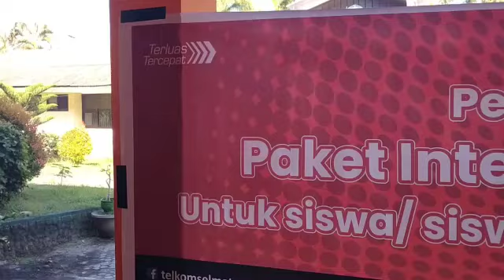PENYERAHAN BANTUAN PAKET INTERNET UNTUK SISWA SMPN 7 MATARAM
Humas Spenjue